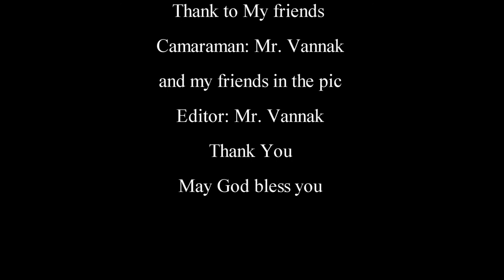Khmer New Year 2017 - បុណ្យ ចូលឆ្នាំខ្មែរ - សាងស្នេហ៏នៅបឹងយក្ខឡោម - ជិះកង់ - អកបឹងកន្សែង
If you dislike the above video, please comment so that i will solve for you. thanks

 I  own videos and graphic design using in this video, and what I've been using is in accordance with the law of Fair Use of YouTube Guideline. Hence, I would like to give credit to the original my channel!

My purpose is editing and entertainments to audience.